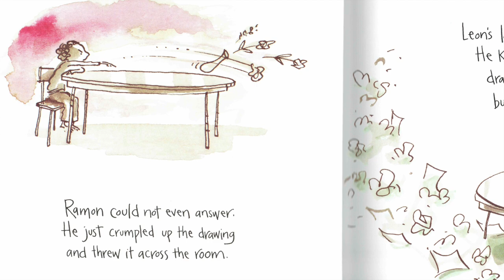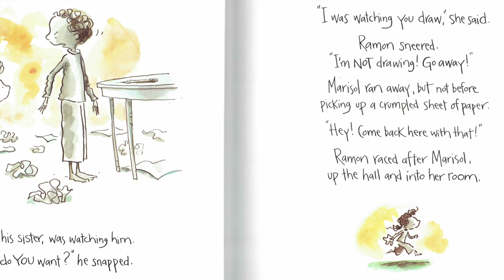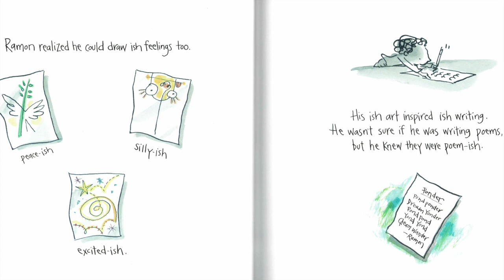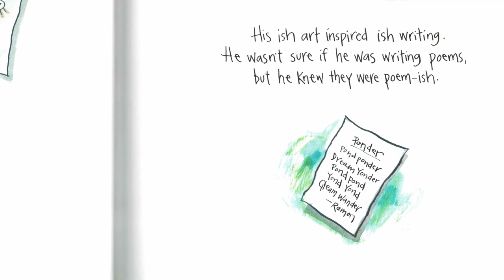Ish by Peter H. Reynolds (STORY LAB - Read Aloud)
A creative spirit learns that thinking "ish-ly" is far more wonderful than "getting it right" in this gentle new fable from the creator of the award-winning picture book The Dot.

Ramon loved to draw. Anytime. Anything. Anywhere.

Drawing is what Ramon does. Its what makes him happy. But in one split second, all that changes. A single reckless remark by Ramon's older brother, Leon, turns Ramon's carefree sketches into joyless struggles. Luckily for Ramon, though, his little sister, Marisol, sees the world differently. She opens his eyes to something a lot more valuable than getting things just "right."

Combining the spareness of fable with the potency of parable, Peter Reynolds shines a bright beam of light on the need to kindle and tend our creative flames with care.